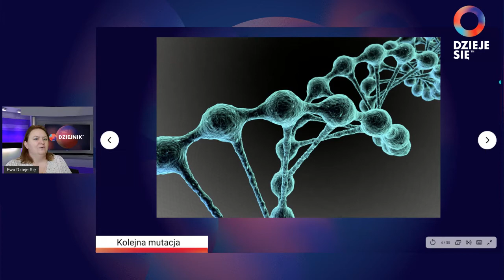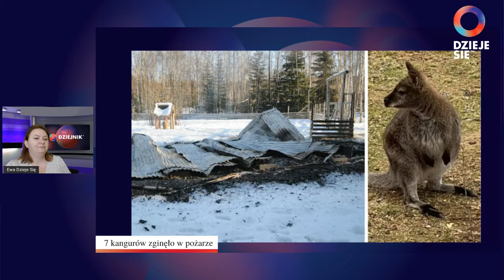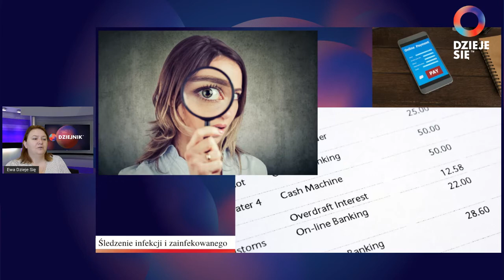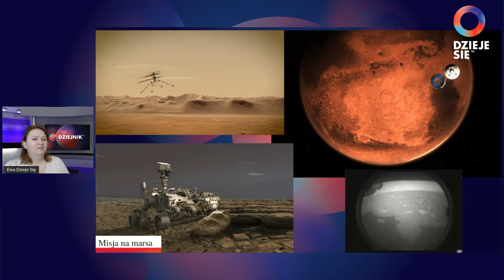DZIEJNIK Tydzień 7/2021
Tygodniowe zestawienie norweskich wiadomości dla Polonii